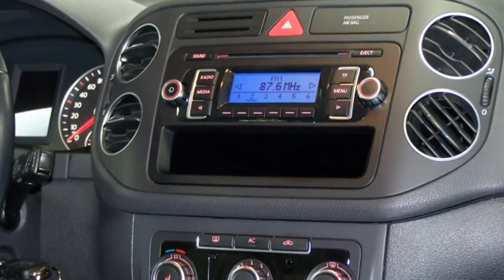Volkswagen Golf Plus 2 0 TDI Comfortline AW545081 Deep Black Perleffekt AUTOHAUS CZYCHY